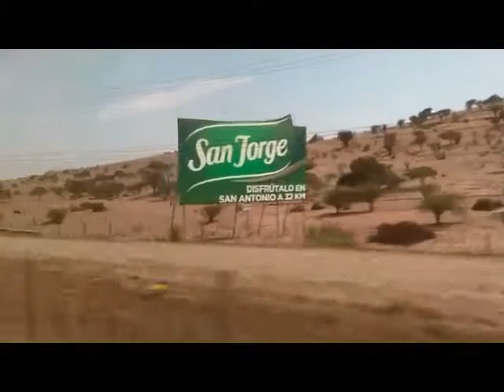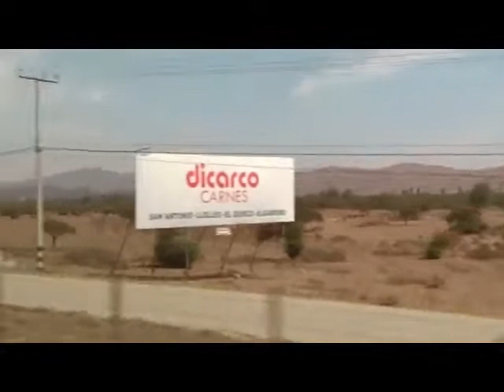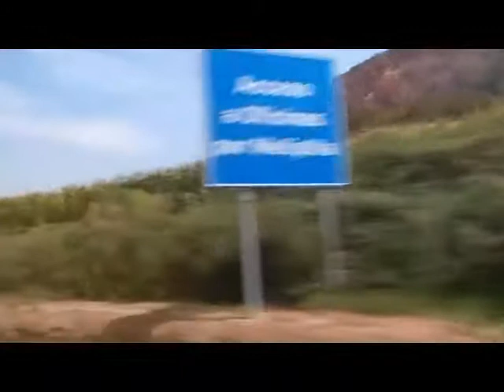BOB MARLEY 1 BUENAS CANCIONES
MAGOPE
"EXTRAÑO LAS PLAYAS EXQUISITAS CON CLIMA AGRADABLE DE ECUADOR Y TRABAJO POR LA VIDA Y EL AMOR DE VERDAD".